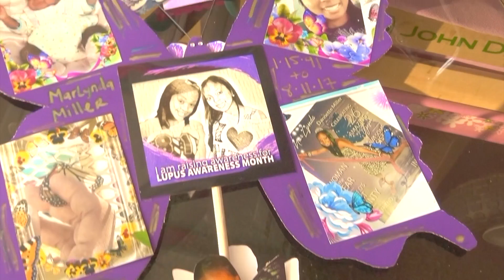Getting Ready for THE LUPUS WALK - Walk to END LUPUS NOW - LUPUS WALK 2017 - PART 1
Getting Ready for THE LUPUS WALK. We’re walking in Honor of our Angels
Tinkey and MarLynda Miller. Both sister battle with Lupus,  Rest in Peace

Lupus Walk Downtown Los Angeles @ LA Live September 24, 2017

Walk to END LUPUS NOW

RIP TINKEY 7/9/14
RIP MARLYNDA 8/11/17